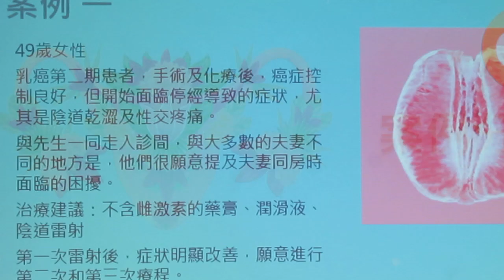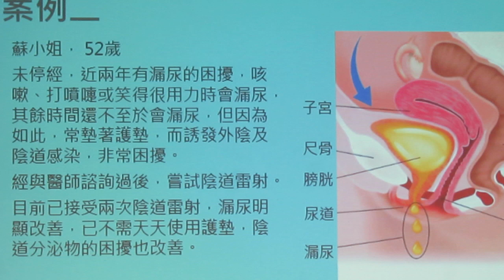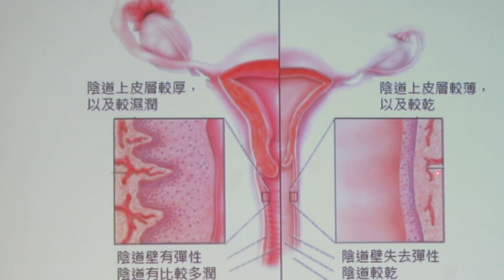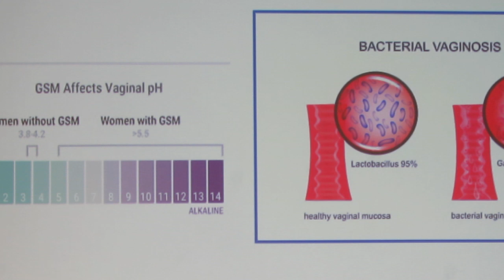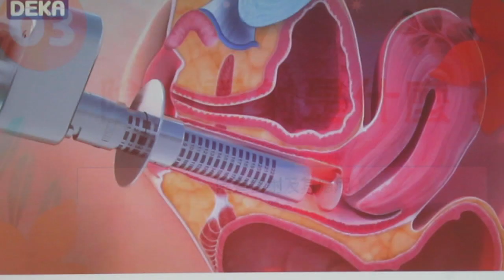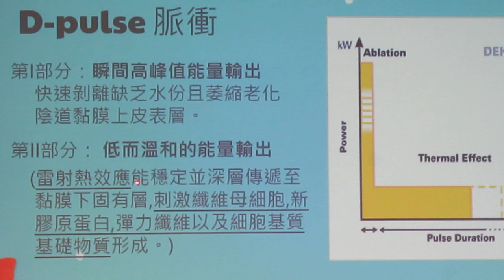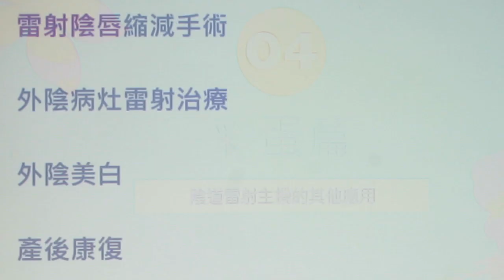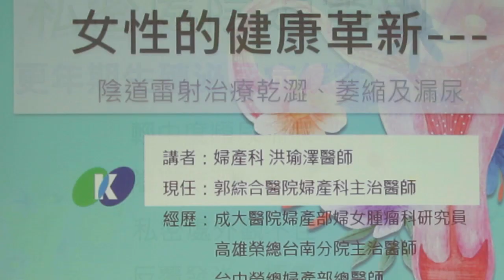民正新聞記者:蔡永源、蔡慧茹台南報導女性的健康革新-陰道雷射治療乾澀、萎縮及漏尿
近年來，隨著醫療技術的不斷進步，越來越多女性開始關注並嘗試陰道雷射治療。這一新興的治療方式，將現代科技應用於醫學，讓過往難以啟齒的陰道乾澀、性交疼痛、反覆發炎等問題得到很好的治療效果。
女性在更年期後，或是卵巢接受手術後、癌症治療後，因缺乏女性荷爾蒙，造成陰道黏膜萎縮，其中肝醣減少會導致乳酸桿菌數量減少，陰道酸性環境便無法維持，因而造成陰道反覆感染，而黏膜下血管減少會使陰道滲透液的量跟著降低，導致陰道乾澀，這樣的狀況，其實除了影響性生活外，平常的日常生活也會受到很多困擾，常常因為不適需接受感染的治療，或反覆使用陰道塞劑卻不見好。這樣的婦女其實比例非常高，只是症狀嚴重程度不一，過往除了治療感染和陰道雌激素凝膠之外，並沒有其他治療方式，尤其使用雌激素凝膠需要有毅力的每天使用才會達到療效，大部分的婦女常常因為沒辦法堅持下去而改善效果不佳，而現在有陰道雷射此種治療選擇，確實是婦女的福音。
除此之外，因生產後導致的輕微尿失禁，或是年紀稍長的女性有些人也會面臨應力性尿失禁，若嚴重程度還未到達需手術的程度，但尿失禁已經會影響日常生活，甚至有人因為尿失禁而放棄許多社交活動，這樣的患者，接受陰道雷射也可以改善輕微或中度尿失禁，不失為一個性價比很高的治療方式。
陰道雷射治療是一種無創、幾乎無痛、低風險的治療方式，原理是射藉由特殊的探頭將雷射打在陰道壁上面，利用水分氣化的原理瞬間讓局部組織達到大約攝氏60~65度的溫度，這種熱效應會造成組織內膠原蛋白和血管的新生，因而讓陰道黏膜層增生變厚，黏膜層的肝醣和陰道內乳酸桿菌數量隨之增加，進而改善感染問題；另一方面因為黏膜下血管增生，陰道也會變濕潤。此外前陰道壁內的尿道尿道壓增加，可以改善輕度的尿失禁。
目前陰道雷射主要有兩種，分別為二氧化碳及鉺雅鉻雷射，二氧化碳雷射波長較長，在組織內可以達到的深度較深，但相對地對組織的傷害可能也較大，但皆不會有疼痛的感受，目前發表的論文文獻來看，兩種雷射皆可改善陰道乾澀或輕微漏尿，並沒有大型文獻直接比較此兩種雷射何者效果較好。
陰道雷射治療的一個療程建議每隔1個月做1次，連續做3次，效果大約持續6個月至1年以上，每次治療的時間大約是15分鐘左右，在門診就可以接受治療，不需要麻醉。治療後，一週內需避免性行為、泡澡、游泳等，其他生活不受影響，一般來說，接受完陰道雷射的婦女，幾乎有八成左右的症狀改善的感受，惟目前陰道雷射及外陰雷射皆無健保給付，需要自費。
除了上述講的陰道雷射之外，其實使用同樣的雷射光束，但換不同的探頭可以有其他治療或醫美的應用，譬如若施打外陰，可以達到外陰美白的功效；或是外陰硬化性苔蘚的治療，有許多文獻使用雷射治療可以大幅改善；以及進行小陰唇縮減手術時，也可以應用CO2雷射切割，會使傷口較不易流血以及有削薄的功能，比起傳統的手術刀或電燒更可以達到細部的修剪效果。